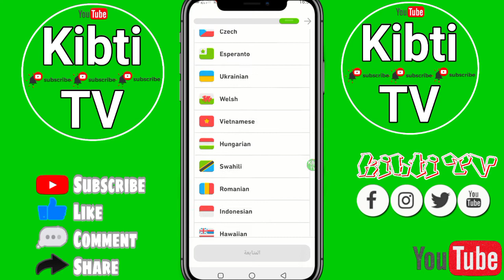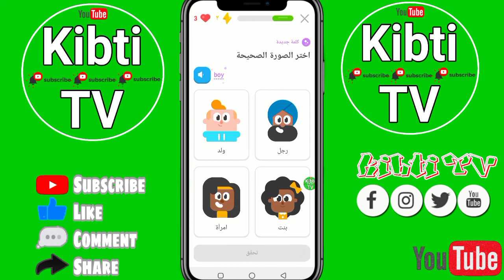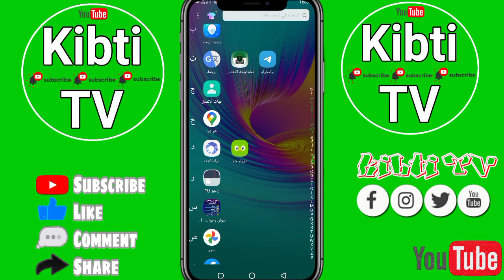تحميل أفضل برنامج لتعلم اللغة الانجليزية وجميع اللغات العالم بطريقة بسيطة جدا 📲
تحميل أفضل برنامج لتعلم اللغة الانجليزية وجميع اللغات العالم 😊❤📲
طريقة بسيطة فقط تبع شرح الى اخر فيديو حتى تفهم شرك مليح ولا تنسونا من دعمكم للقناة بارك الله فيكم حتى نستمر
قناة
Kibti TV

•لاتنسى↓ •اللايـــــك (👍)

 •والأشــــتراك (👤)

طريقة تحميل أفضل برنامج لتعلم اللغة الانجليزية وجميع اللغات العالم
طريقة تعلم اللغه الإنجليزية بطريقة بسيطة جدا
كيف اتعلم جميع اللغات العالم
تعلم الإنجليزية
 تعلم الإنجليزية
تطبيق لتعلم جميع لغات العالم
تطبيق لتعلم للغة الانجليزية
Download the best program to learn English and all the languages ​​of the world
 How to download the best program to learn English and all the languages ​​of the world
 The way to learn English in a very simple way
How to learn English in a very simple way
 How do I learn all the languages ​​of the world?
How_Learn_All_Languages_of the World
How_Learn_All_Languages_of the World
How_Learn_All_Languages_of the World
 learn English
learn English
  learn English
learn English
 An application to learn all languages ​​of the world
 An app to learn English
Application to learn all_ languages ​​of the world
Application to learn English